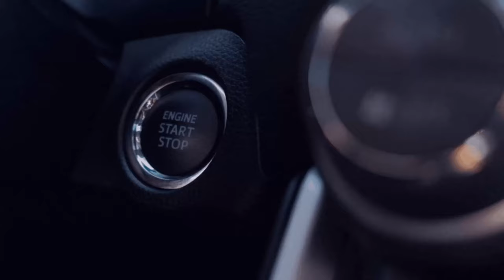Beginn der Baumschule I💚🚜[FS22/LS22] [Silverrun - Forest] [Mulitplayer/GER] 🆔3️⃣0️⃣